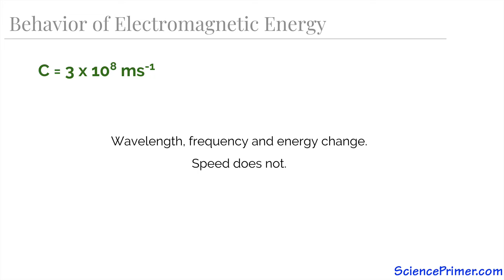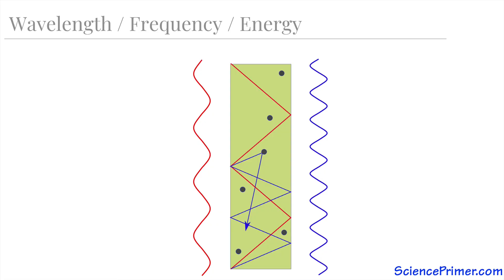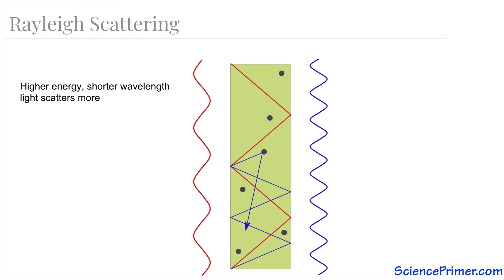Rayleigh Scattering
I hope you found the video helpful. Comment with questions, suggestions, or requests.